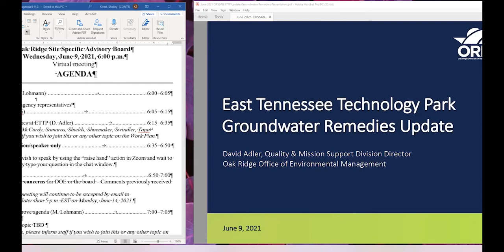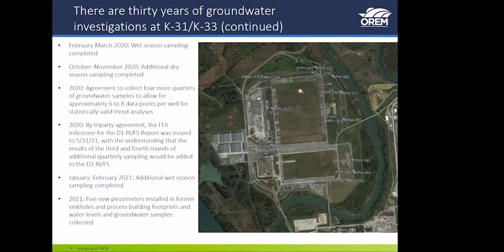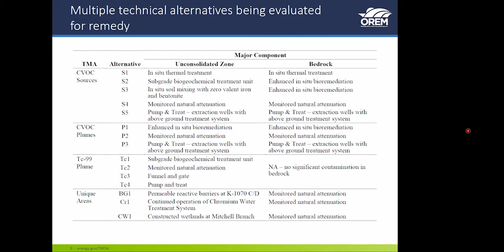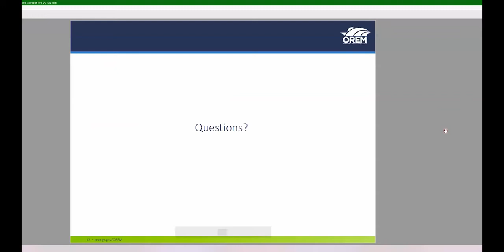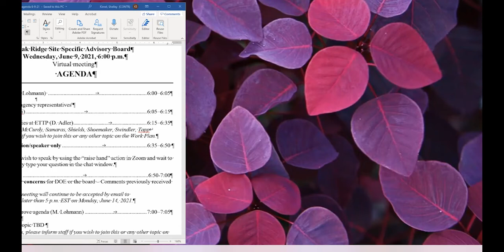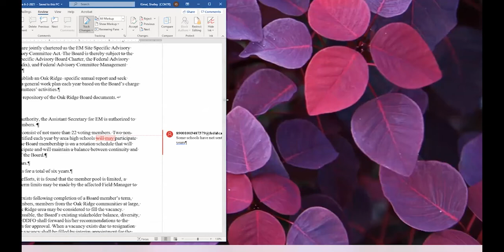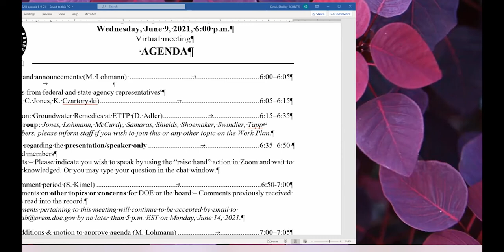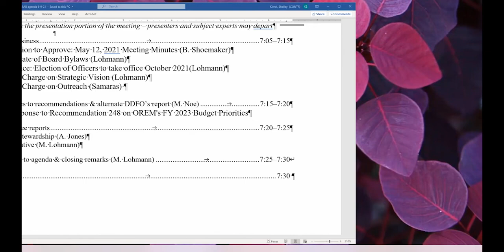Oak Ridge Site Specific Advisory Board - June 2021 meeting on Groundwater